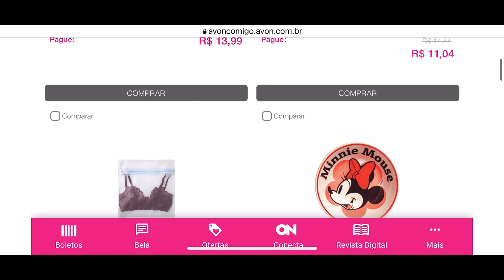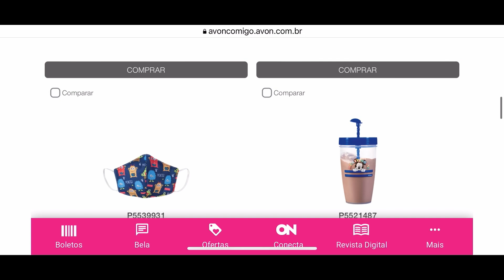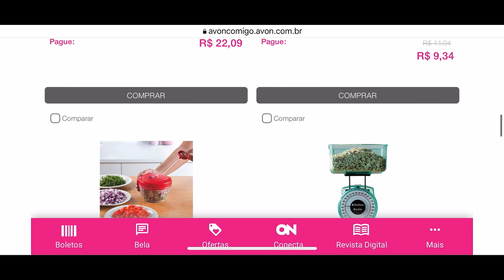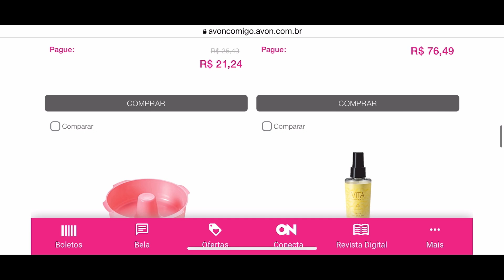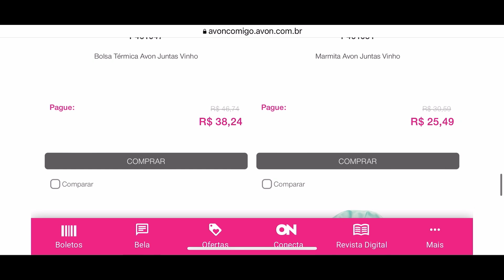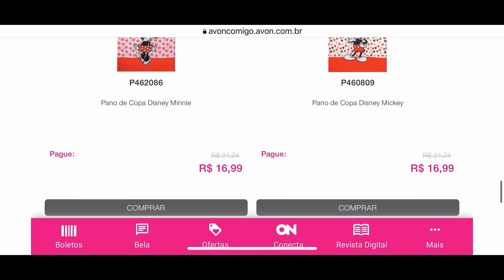Itens de casa Avon campanha:15/2023